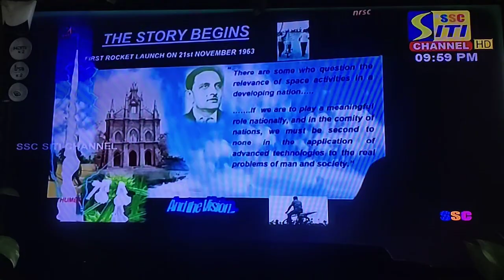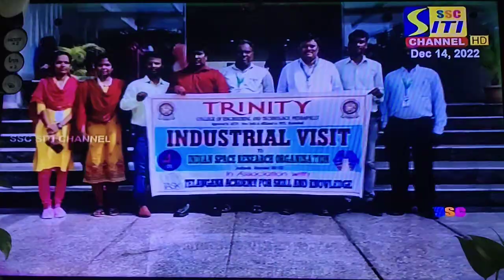*ఇస్రోను సందర్శించిన ట్రినిటీ ఇంజనీరింగ్ కళాశాల విద్యార్థులు*.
*ఇస్రోను సందర్శించిన ట్రినిటీ ఇంజనీరింగ్ కళాశాల విద్యార్థులు*.                   ఈరోజు పెద్దపల్లి పట్టణంలోని   ట్రినిటీ  ఇంజనీరింగ్ కళాశాల పెద్దపల్లి వారి ఆధ్వర్యంలో ఫైనల్ ఇయర్ మరియు మూడో సంవత్సరం చదువుతున్న ఈసీ మరియు ఈఈఈ విద్యార్థులను ఇండస్ట్రియల్ విసిట్ లో భాగంగా హైదరాబాద్లోని జీడిమెట్లలో ఉన్న ఇస్రో (ఇండియన్ స్పేస్ రీసెర్చ్ ఆర్గనైజేషన్) లో నేషనల్ రిమోట్ సెన్సింగ్ సెంటర్ ని సందర్శించడం జరిగింది. ఈ సందర్భంగా విద్యార్థులకు జరుగుతున్న ప్రక్రియలు సాటిలైట్స్ యొక్క ప్రాముఖ్యత సాటిలైట్స్ ఏ విధంగా మనకి మనవాళ్ళకి ఉపయోగపడుతుంది సాటిలైట్స్ ని మన భారతదేశంలో మొట్టమొదటిసారిగా ఎప్పుడు ప్రయోగించారు ఏ విధంగా ఉపయోగిస్తున్నారు అనే అంశాలపై విద్యార్థులకు వర్క్ షాప్ ద్వారా డైరెక్టర్ ప్రసాద్ గారు విద్యార్థులకు వివరించడం జరిగింది. విద్యార్థులు ఇస్రోలో భారత దేశంలో ఆర్యభట్ట సాటిలైట్ ని ఏ విధంగా ప్రయోగించారు అప్పటినుండి ఇప్పటివరకు చంద్రయాన్  ప్రయోగించి మన భారతదేశానికి ఏ విధంగా  శాటిలైట్స్ ఉపయోగపడుతున్నాయి సాటిలైట్ యొక్క ఉపయోగాలు సాటిలైట్స్ వాతావరణ శాఖ, ఎంటర్టైన్మెంట్, రక్షణ శాఖ మరియు గూగుల్ రూటింగ్ వ్యవసాయం, దేశ రక్షణ పలు అంశాలపై శాటిలైట్స్ ముఖ్యపాత్ర పోషిస్తాయని ఈ శాటిలైట్ సిస్టంని ఏ విధంగా తయారుచేస్తారు ఏ విధంగా ప్రయోగిస్తారు అని క్షుణ్ణంగా విద్యార్థులకు వివరించి అక్కడున్న సాటిలైట్స్ మరియు రాకెట్స్ ని నమూనాలను, శకటాలను మరియు చిత్రాలను విద్యార్థులకు ఎగ్జిబిషన్ రూపంలో శిఖలాలను తిలకించి అవగాహన పొందడం జరిగింది. ఈ సందర్భంగా కళాశాల డైరెక్టర్ డాక్టర్ అశోక్ కుమార్ మాట్లాడుతూ తమ యొక్క కళాశాల చైర్మన్ దాసరి ప్రశాంత్ రెడ్డి గారి కార్యచరణలో వారు మార్గదర్శకంలో విద్యార్థులకు నైపుణ్యత పెంపొందించే విధంగా ఇండస్ట్రియల్ విజిట్స్, ఫీల్డ్ ట్రిప్స్, సెమినార్స్, వర్క్ షాప్స్ నిర్వహిస్తూ ఆ కార్యక్రమంలో భాగంగా ఈరోజు హైదరాబాదులోని ఇస్రోని సందర్శించడం జరిగిందని తద్వారా విద్యార్థులలో నైపుణ్యత పెంపొందించి వారికి ఉద్యోగ అవకాశాలు పెంపొందించడం కొరకు ఇలాంటి కార్యక్రమాలు ఉపయోగపడతాయని సంకల్పంతో విద్యార్థులను ఈరోజు ఇస్రో కి తీసుకురావడం జరిగిందని, ఈరోజు విద్యార్థులు భారతదేశం యొక్క ఖ్యాతిని నిలిపిన ఇస్రో తిలకించడం ఎంతో గర్వించదగ్గ విషయమని ఈ సందర్భంగా తెలియజేశారు రానున్న కాలంలో తమ యొక్క విద్యార్థులకు ఉజ్వల భవిష్యత్తుని అందించడం కొరకు మరిన్ని కార్యక్రమాలు రూపొందించి హైదరాబాద్ లో ఉన్న కాలేజీలకు దీటుగా పెద్ద పెళ్లిలో చదువుతున్న విద్యార్థులు జ్ఞానాన్ని పొందే విధంగా కార్యక్రమాలు రూపొందిస్తామని ఈ సందర్భంగా తెలియజేశారు.   ఈ కార్యక్రమంలో కళాశాల డైరెక్టర్ డాక్టర్ అశోక్ కుమార్, టాస్క్ కోఆర్డినేటర్స్ కృష్ణయ్య, మధుశేఖర్ మరియు ఈఈఈ సీనియర్ అద్యాపకులు అశోక్, తిరుపతి, స్వరూప మరియు ఎలక్ట్రానిక్స్ అండ్ కమ్యూనికేషన్ ఇంజనీరింగ్ అధ్యాపకులు రాజేందర్, సృజన తదితరులు పాల్గొన్నారు.